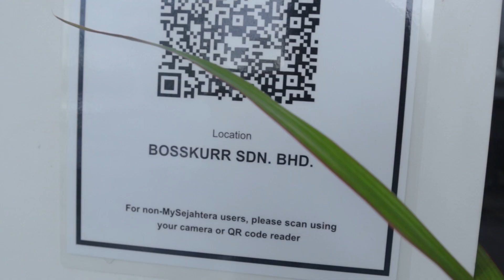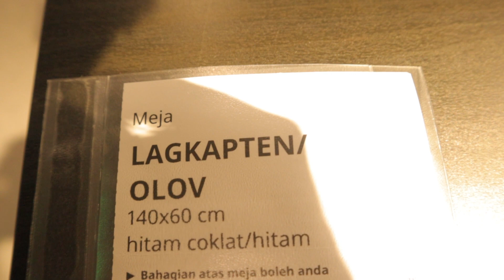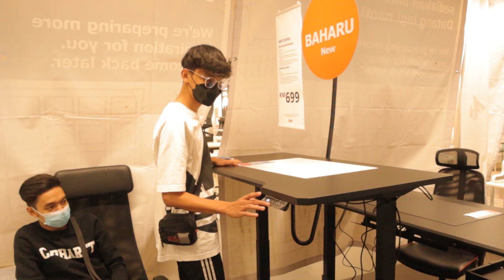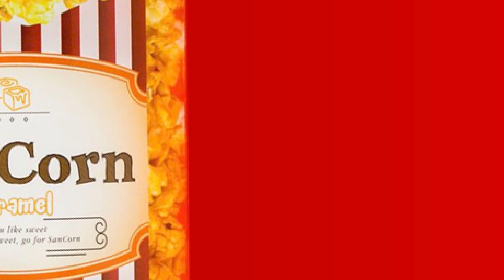ORANG PERTAMA BELI MEJA TERBARU IKEA X ROG !